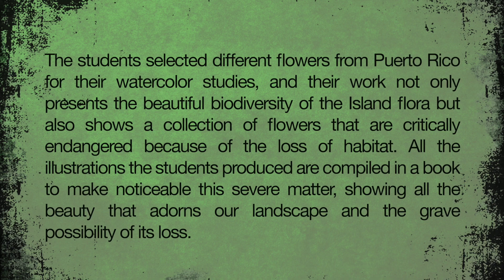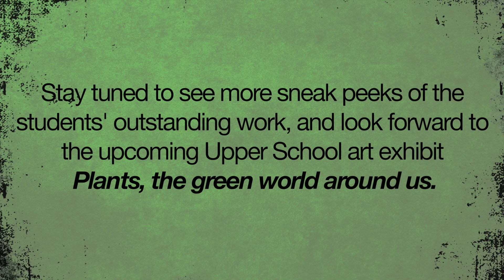Botanical Art | Robinson School's 10th Grade Class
🌿🎨 Robinson School's 10th-grade class delved into the world of botanical art inspired by Agustin Stahl's legacy! 🌺✨ After exploring Stahl's botanical studies, students created their own stunning watercolor collection, showcasing Puerto Rico's diverse flora. 🌼🌿 Each illustration not only celebrates our island's beauty but also raises awareness about endangered flowers due to habitat loss. 📚🌿 Their collective work is compiled in a book, shedding light on this important issue. (Video provided by Visual Arts teacher Arleen Ruiz)

to catch up on all the content being made right in our school within the Creative Media Center, a fully equipped audiovisual facility designed to promote and develop our student's interest in photography, video and audio production.

Follow Robinson School to keep up with the most recent events